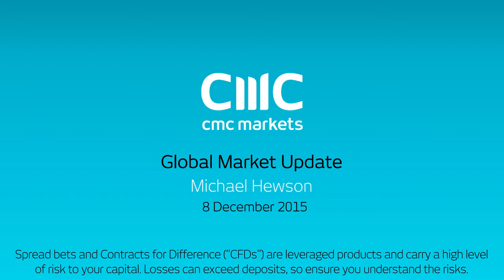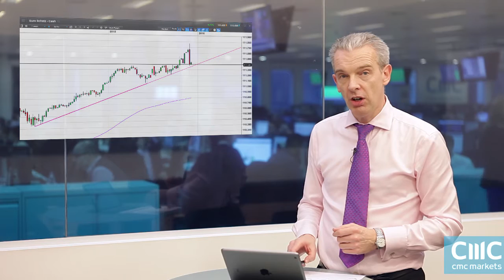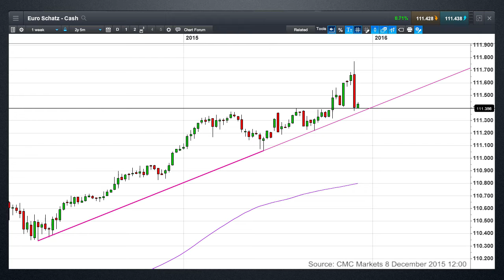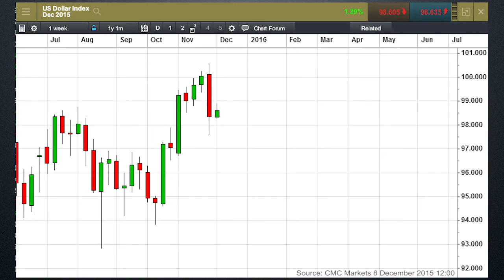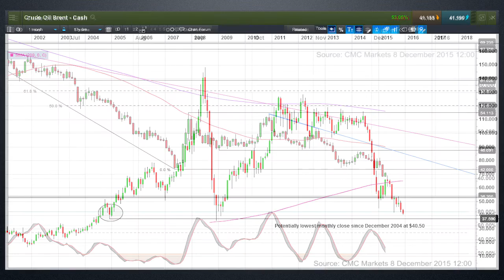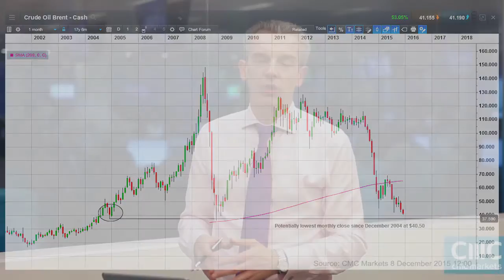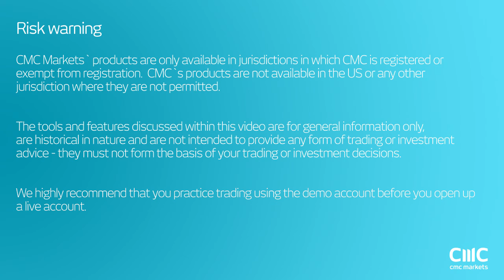Have we seen a euro reversal? CMC Markets 8th December 2015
Michael looks at last week’s sharp selloff in German bonds and the US dollar index and asks if we’ve seen the bottom in EURUSD. He also looks at Brent crude and the prospects  for further losses.